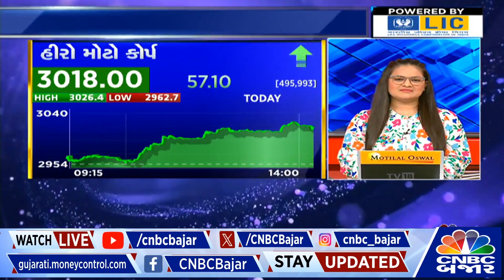RBI તબક્કાવાર Incremental CRR દૂર કરશે | Shaktikanta Das | Nifty Bank | Gujarati Business News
CNBCBajar | RBI તબક્કાવાર Incremental CRR દૂર કરશે, આના પર વધુ માહિતી આપી રહ્યા છે કોટક AMCના ઈન્વેસ્ટમેન્ટ અને સ્ટ્રેટેજી CEO @Lakshmi1876
RBIએ 10% ICRR દૂર કર્યો
RBI તબક્કાવાર ICRR દૂર કરશે
આખો Incremental CRR 7 ઓક્ટોબર સુધીમાં દૂર થશે
10 ઓગસ્ટે ICRR of 10% લાગૂ કરાઈ